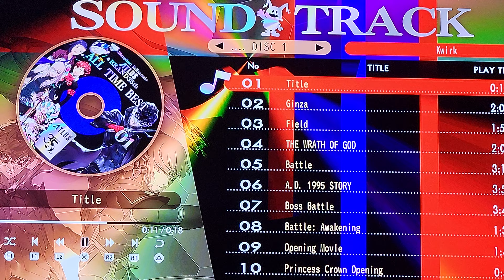Kwirk - Title OST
35th Anniversary Of Atlus